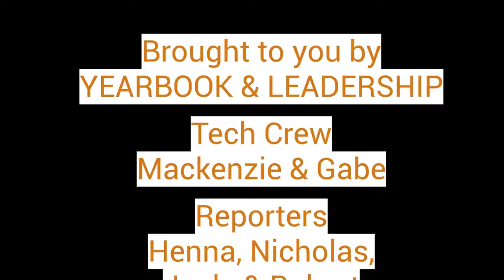The Great Kindness Challenge (GKC) & Gift of Love 2018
Special addition of KAMS TV to promote Upcoming ways for KAMS Students to be a part of the KINDNESS REVOLUTION and to pledge to unfollowbullying.